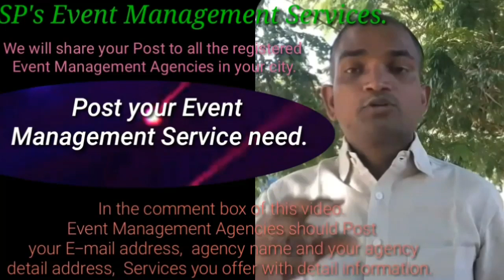DOUALA Event Management 》Catering Services ◇Stage Decoration Ideas ♡Wedding arrangements ♡